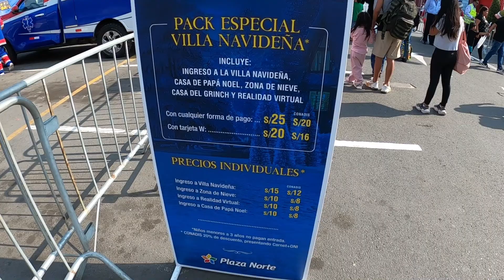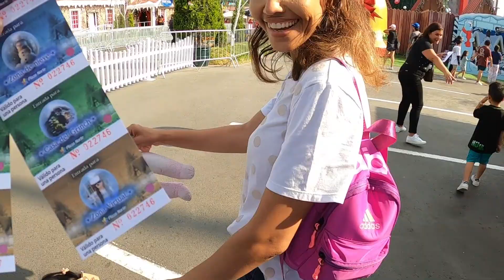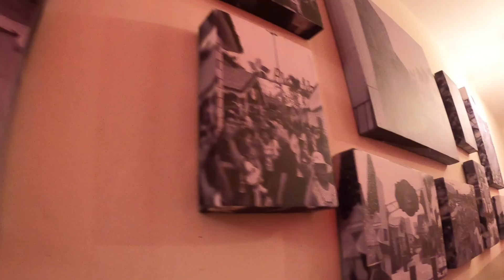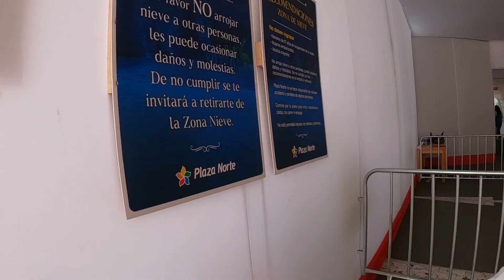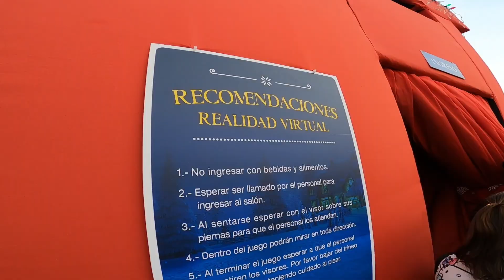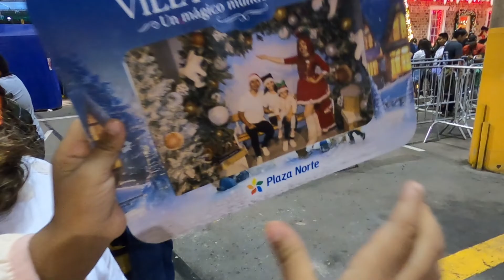VILLA NAVIDEÑA EN PLAZA NORTE - CASA DE PAPA NOEL Y DEL GRINCH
(Si te gustaría tener un video de tu paseo familiar, contacta por Instagram a ggmproducciones y podrás tener un lindo video de tu salida familiar, todos los paquetes están en promoción.)

hola amigos esta vez visitamos la Villa Navideña más famosa en PLAZA NORTE!!!  🎄⛄🎅 Acompáñame en este recorrido navideño 😊✨

📌Ubicación:
😊Cruce Panamericana Norte - Tomás Valle - Túpac Amaru

😊Av.Tomás Valle S/N, Independencia 15332

🎫 Ingreso :
Precio regular:
S/.25
 💳  TARJETA W S/.20

⏰ HORARIOS:

Abertura:  3PM
 Encendido de luces de 7:00pm a 10:00pm
Lunes a viernes de 3:00 p.m. a 10:00 p.m.

Sábados, domingo y feriados de 12 m. a 10:00 p.m.

*El 24 y 31 de diciembre no habrá atención.

*Niños menores de 3 años no pagan entrada.

ATRACCIONES:

– Zona de Nieve

– Casa de Papá Noel

– Casa del Grinch

– Realidad Virtual

– Zona Tik Tok

– Estación de la ilusión y mucho más.

¡ hasta el 07 de enero del 2024!